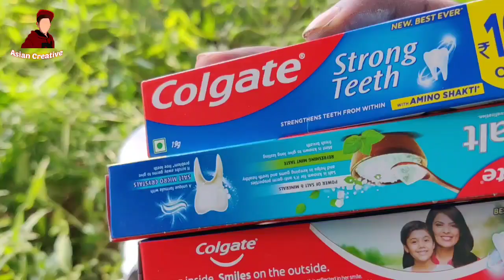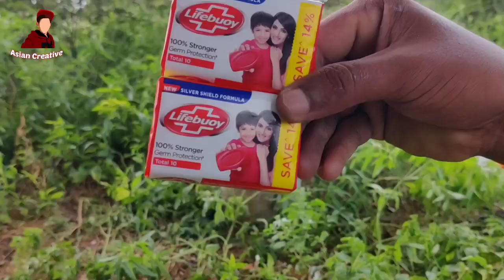Soap vs Sparklers | Amazing reaction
Track: Konrad Mil - Unity [NCN Release]